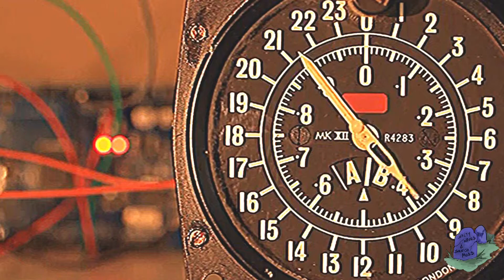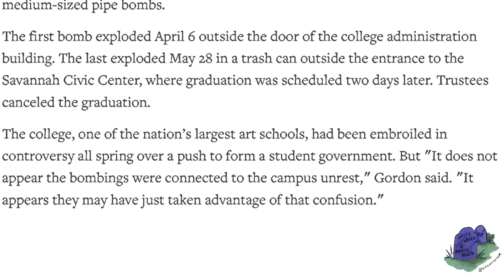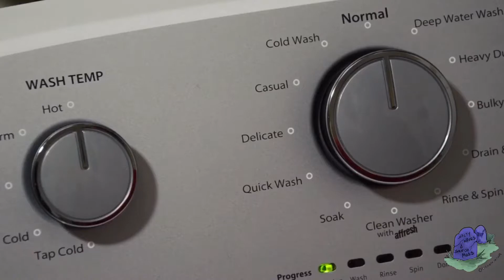The ghosts of Oglethorpe House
What haunts the old hotel-turned-college-dorm? And why are they so active? I talk with former students about their experiences.